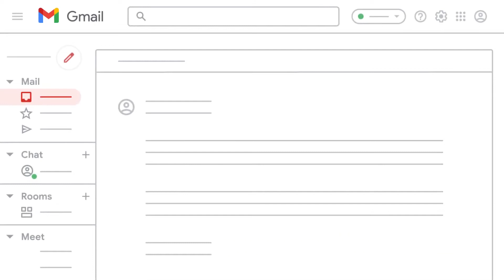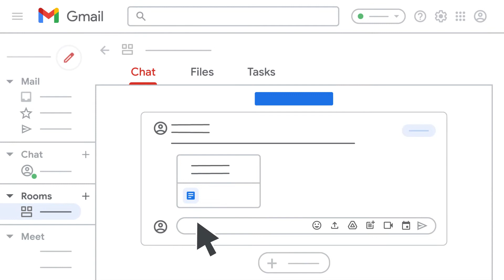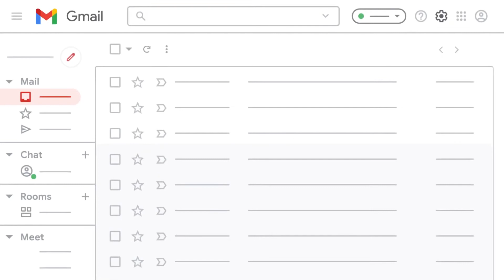GMAIL MANUAL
Voice-Over
Motion Graphics
SFX
Adaptation
Localization